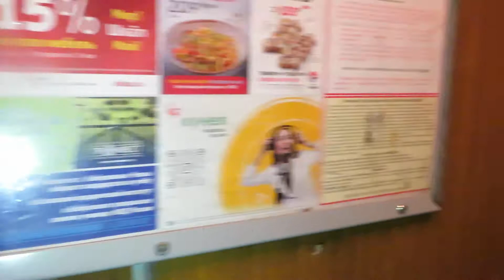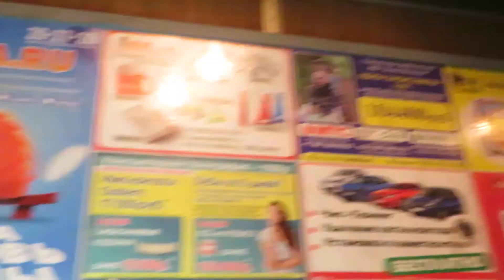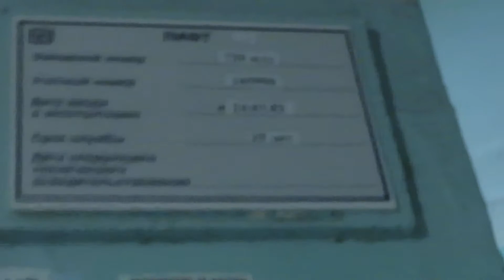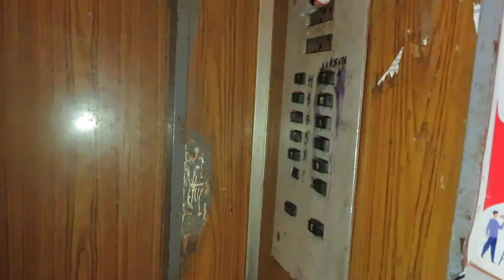(Раритет) лифты МОЭЛЗ (1982 Г.В) V=1 М/C, Грузоподъемность Q=500,400 КГ.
Адрес : Набережные Челны, 23-й комплекс, 11Д.